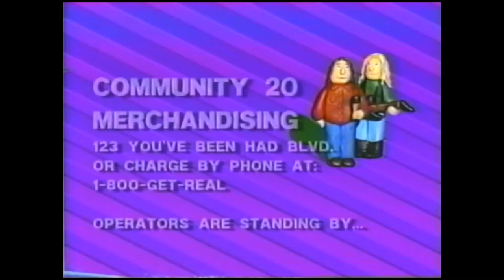Metal Mike Action Figures!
Metal Mike Action Figures! Heavy Metal Heroes Metal Mike Coughlan and Raging Ralph Buschmeyer are immortalized in 3" plastic wonder! It's in their luxurious clubhouse that they plan their ambitious rise to world domination.